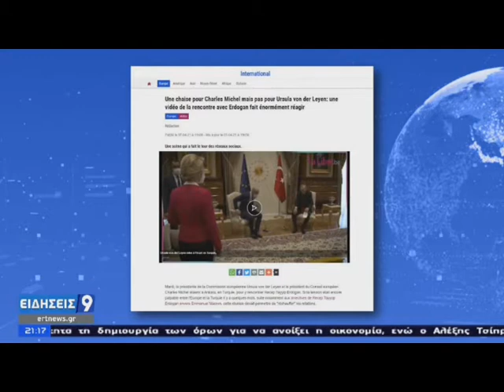Ερντογάν αφήνει όρθια την Φον Ντερ Λάιεν